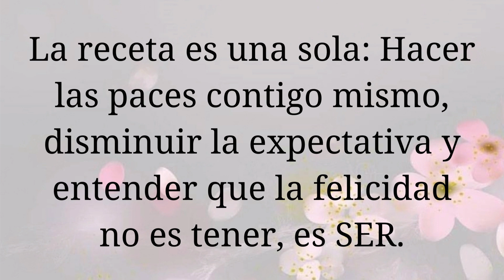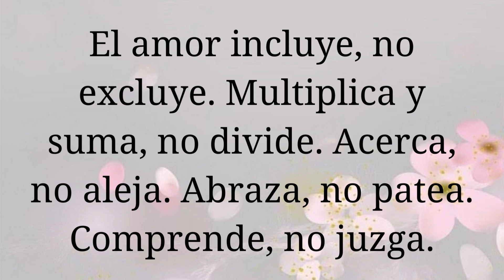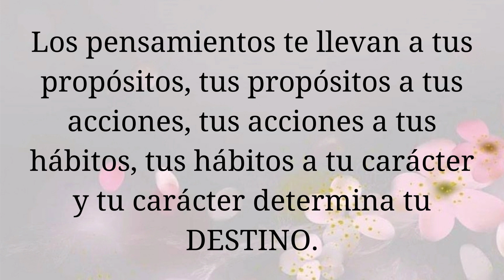🌷CULTIVA EL ALMA#grandesfrases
Hoy te traigo CULTIVA EL ALMA, se que te gustará, te lo aconsejo hasta el final, entra al canal a ver mi contenido que tengo para vos, aprovecha para dejarme un lindo like, compartas y te suscríbete .

Acá también te dejo otros links de Sueños y Emociones para que elijas los que mas te gusten.

UN ABRAZO !!!